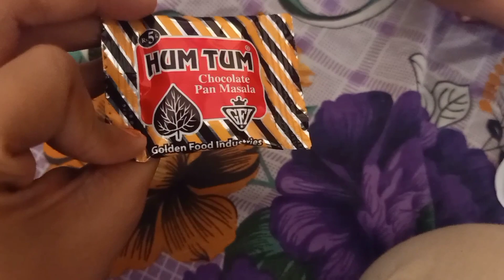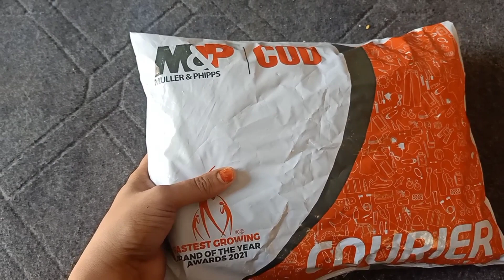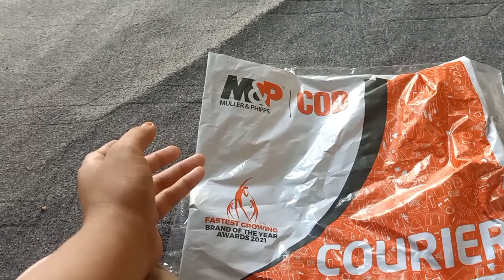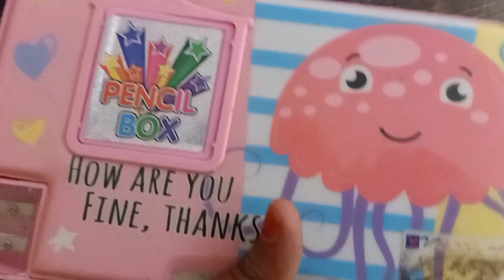Alaya k exam huwy khtm...🤲 Allah kamiyab kary Ameen, parcel kiya unboxing 🤩🛍️